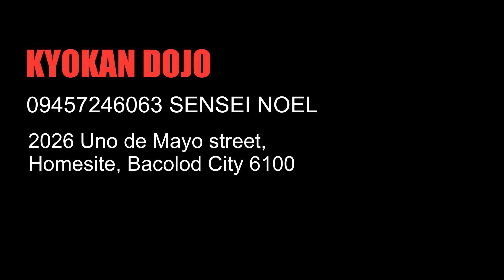AIKIDO - 08 JULY 2023 - KYOKAN DOJO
00:00 opening
00:11 break fall exercise
00:43 keiko
05:19 ushiro ryote dori kokyu nage
06:36 keiko
07:22 pointers
07:58 keiko
17:40 ushiro ryote dori udekime nage
18:01 keiko
18:14 pointers
18:21 keiko
31:32 ushiro ryote dori kote gaeshi (with tenkan)
32:13 keiko
34:45 ushiro ryote dori kote gaeshi (omote)
35:40 keiko
36:00 pointers
38:12 ushiro ryote dori nikyo omote
39:10 keiko
40:30 pointers
40:58 keiko
43:14 ushiro ryote dori shiho nage omote
43:54 keiko
46:15 partner activity # 1
46:50 keiko
50:00 partner activity # 2
50:28 keiko
52:40 kokyu dosa
55:54 closing
56:07 photos
56:28 inquiries

KYOKAN DOJO
📍Bacolod City 6100
(Aikido - martial arts)

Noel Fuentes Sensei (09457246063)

6:30pm - 8:30pm (Saturday)

2026 Uno de Mayo Street, Bacolod, 6100 Negros Occidental
MXCC+9J Bacolod, Negros Occidental